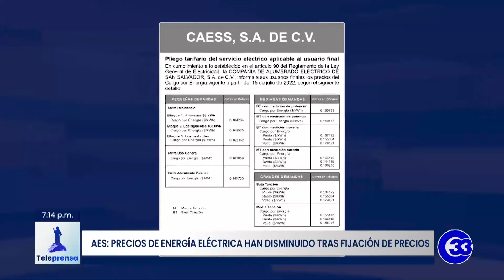Teleprensa33 | AES: Precios de energía eléctrica han disminuido tras fijación de precios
Entre abril y julio de este año, los precios de la energía eléctrica se mantuvieron fijos como parte de las medidas gubernamentales para detener la inflación.